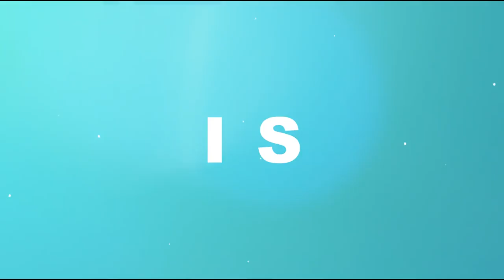What you need to know about Self Love | What is Self-Care | How I Do Things | Kopano Shimange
SELF LOVE is a big buzz right now. Most of us are used to seeing posts about masks, skin care and nails when we see people practicing self love, but... it goes so much deeper than that. Self-love is about taking care of yourself, taking time out to specifically focus on you!

There are 5 areas of self-love that we all need to practice to make sure that we are both healthy and happy with ourselves. Self-love makes us better people, it makes us the best version of ourselves, we live below our potential when we don't practice self love.

How do you like practicing self love?

My Business
Join CLUBSHES, the Network for Women who want to take control of their income and live life on their terms! Find out more about the CLUB -